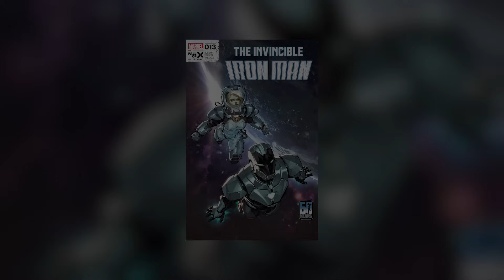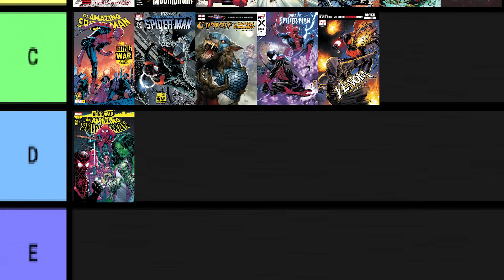Tony Se Roba Todo El Misterium? || Invincible Iron Man 2022 #13